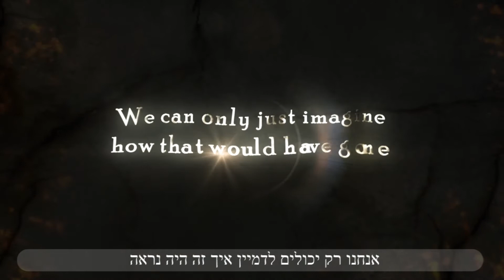Liam Brody's Bar Mitzvah Payphone Music Video